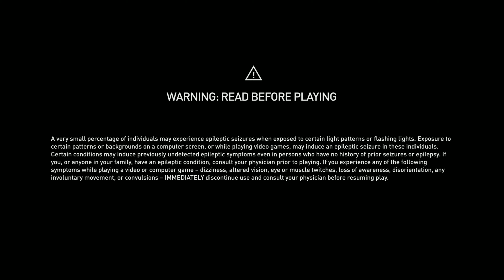Assassin's Creed Odyssey - Full Walkthrough - Part 16 - RTX 2070 Super [4K]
Keep killing!

My PC specs:

1 TB SSD and 1TB M.2

Download Stardust app and search "shaanraza"

Follow me on :

Stardust - shaanraza